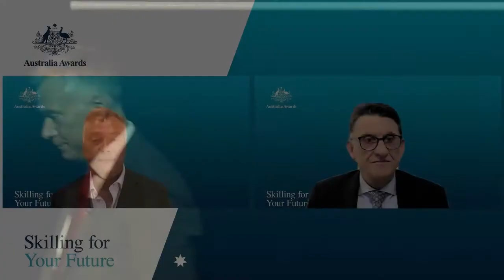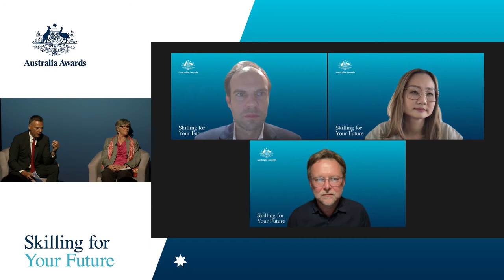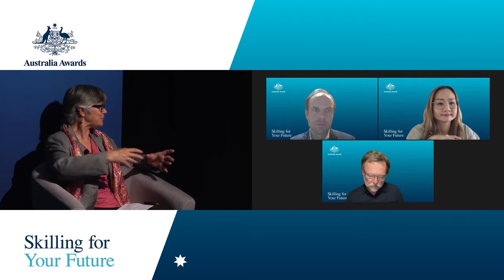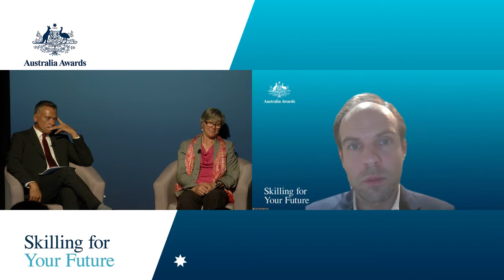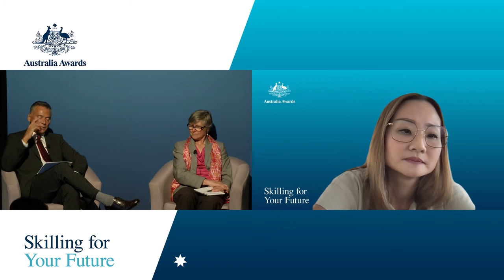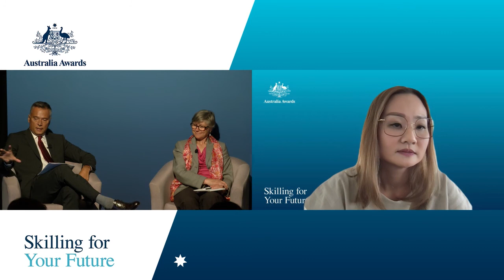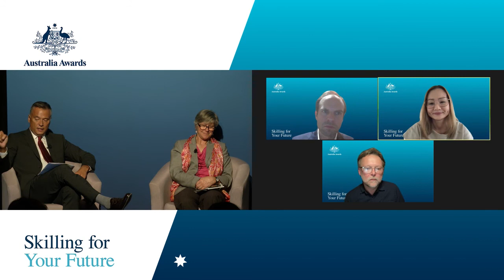Australia Awards Virtual Event 2021 – Skilling for your Future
Stan Grant and a panel of industry leaders discuss “Building Skills and Preparing for a Career in the Fourth Industrial Revolution